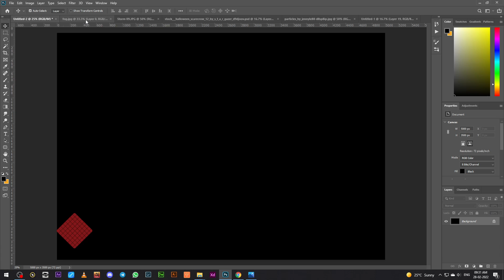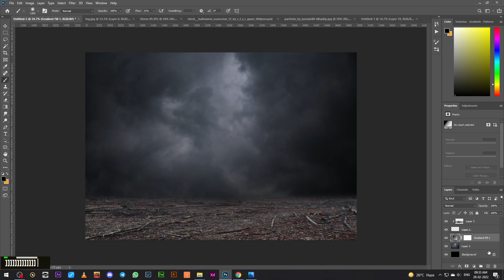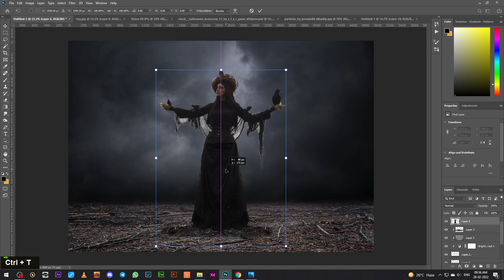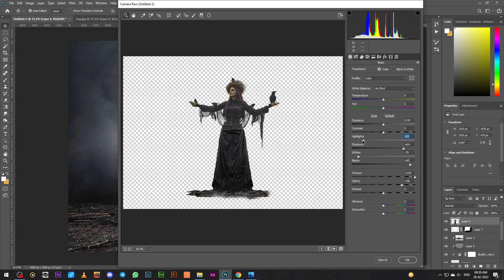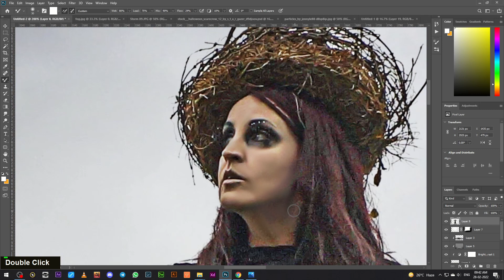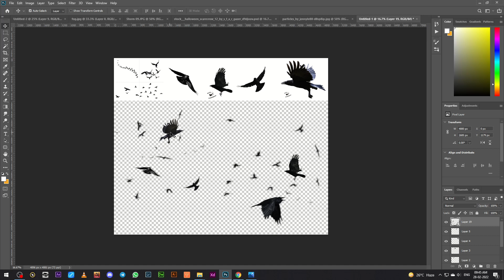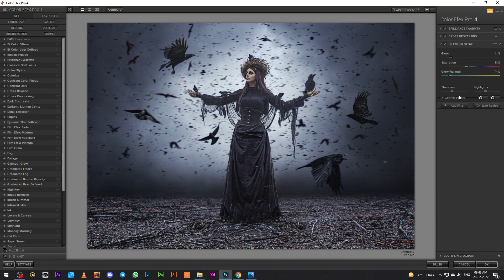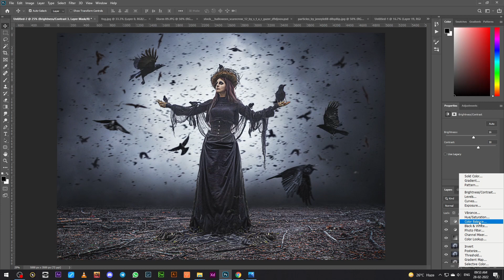The Raven Queen - Photo Manipulation Photoshop Tutorial [Fantasy Photo Effect]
In this Photoshop Tutorial, Learn how to create The Raven Queen with a dark crow effect. In this Raven Queen photo manipulation tutorial, you'll make a soft blue light effect with Mixing Dramatic Color Grading.

It's one of those quick and simple Photo retouching tutorials you'll learn how to use the Adjustment Layer tool, Hue Saturation Tool, and photoshop camera raw to put Surreal Photo Manipulation.

Happy Watching. . . ≧◉◡◉≦
More Tutorial
RESOURCES USED.